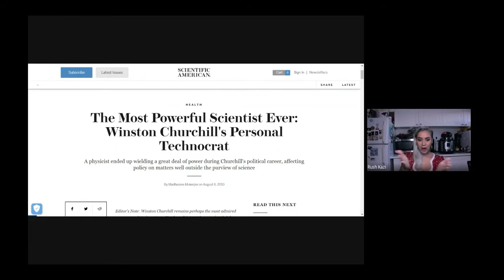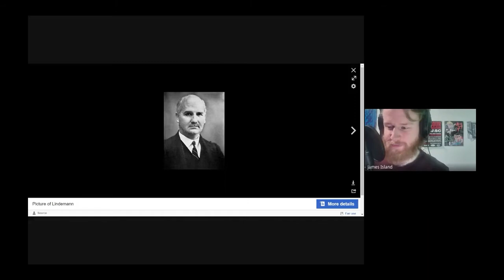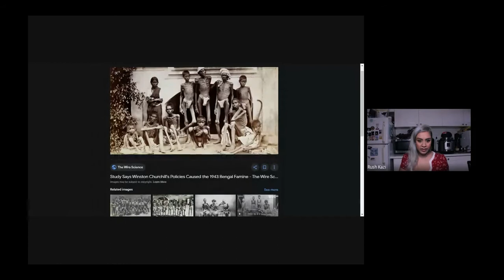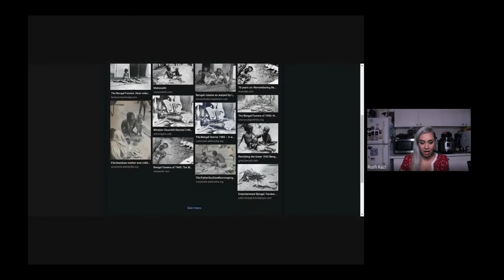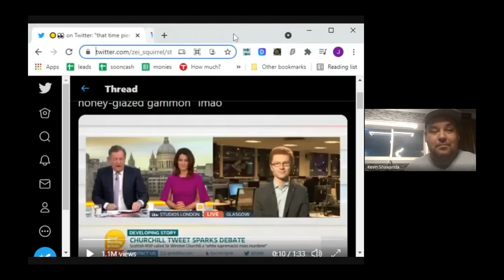Almost Indians - Episode 1. Winston Churchill and the Bengali Famine pt. 2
In Part 2 of 2 of our series preimere, Host Rush Kazi talks about how Winnie C. royally boned the Bengali people by creating the WORST man-made famine ever, resulting in the deaths of over 3 million Bengali people in Bangladesh and India. With Kevin Shawanda and special guest James Elias Island, you can hear more about evil professors and fish ghosts as we finish up of our first episode ever!